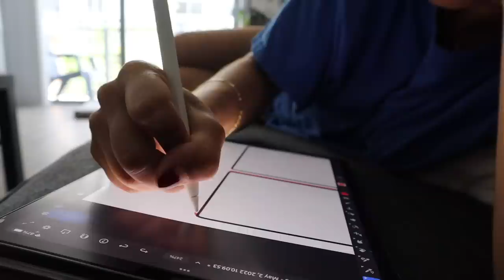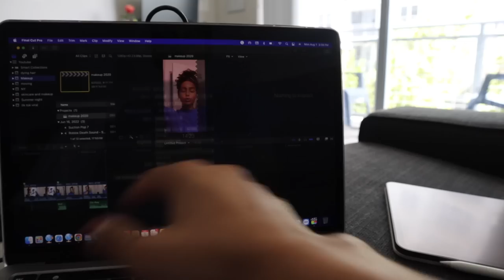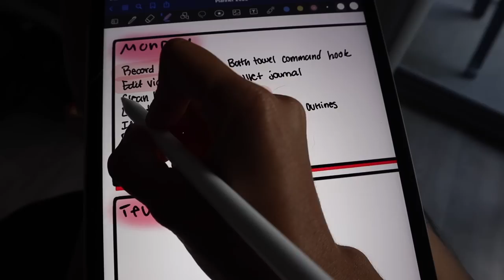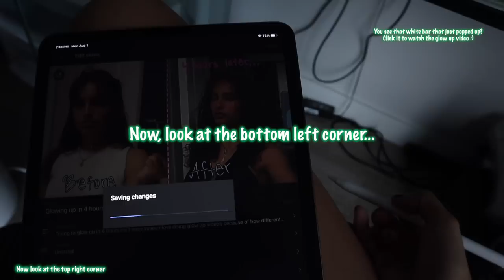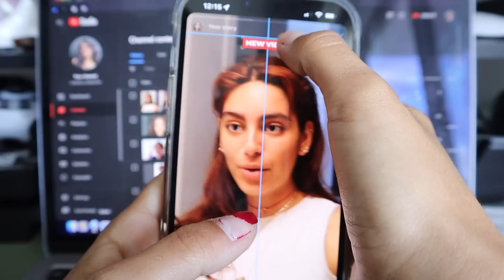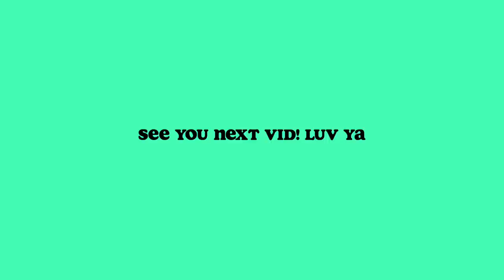Living alone in my early 20's | Being in Solitude pt.4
I haven't done a Being In Solitude video in a while now. This is what living alone in my apartment with no friends looks like for me 😅🙁

Life gets better... hopefully lol